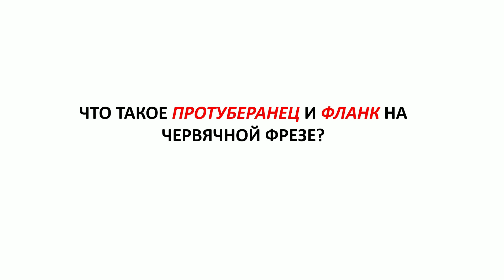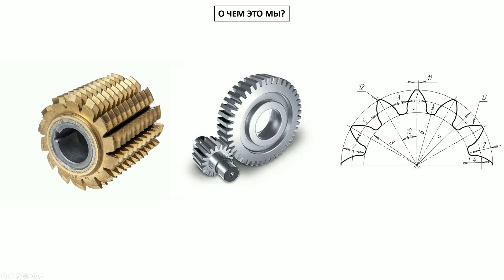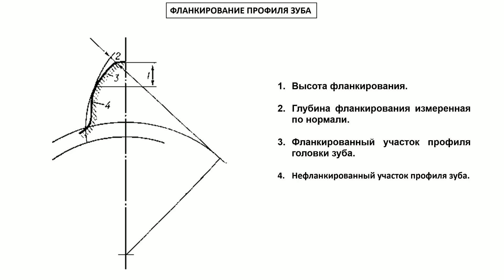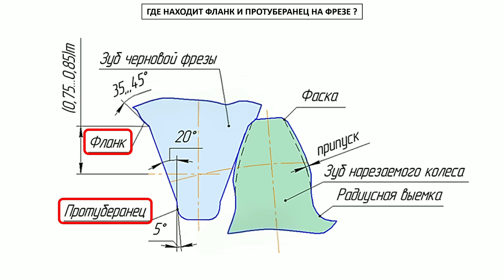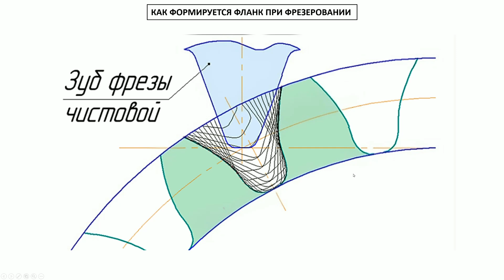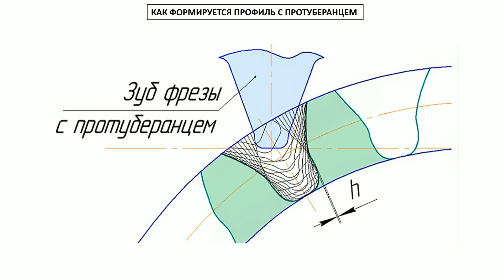ПРОТУБЕРАНЕЦ и ФЛАНКИРОВАНИЕ на червячной фрезе! Секрет изготовления ИДЕАЛЬНЫХ шестерен!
В этом видео мы детально разбираем процесс изготовления шестерен с использованием червячной фрезы, акцентируя внимание на двух ключевых аспектах: протуберанцах и фланкировании на червячной фрезе. Это помогает добиваться идеальной работы профиля зуба шестерни. При фрезеровании зуба очень важно понимание, какой профиль вы хотите получить в итоге. Эвольвента зуба формируется с учетом дальнейшей механической обработки. Это могут быть такие чистовые операции, как зубошлифование или шевингование. С помощью применения протуберанца и фланкирования, ты сможешь получить профиль зубчатого венца нужной тебе геометрии.
Итог: Фланкирование и протуберанец — ключевые элементы конструкции червячной фрезы, обеспечивающие точность, плавность работы и технологическую гибкость при производстве шестерён.